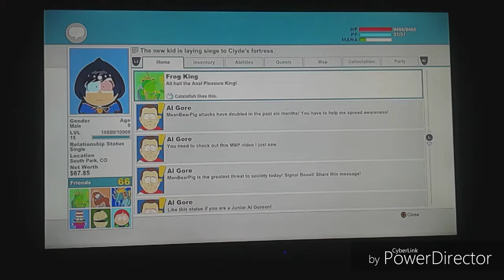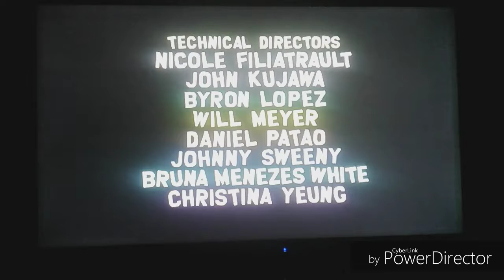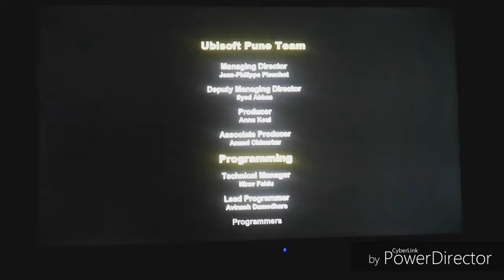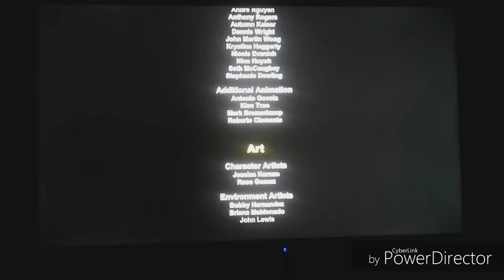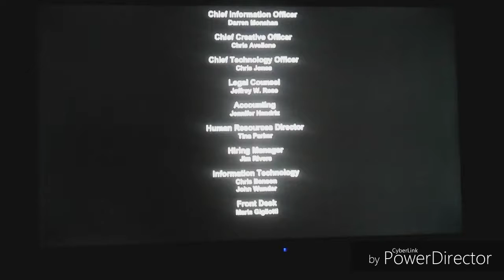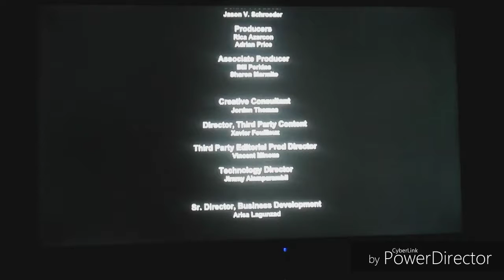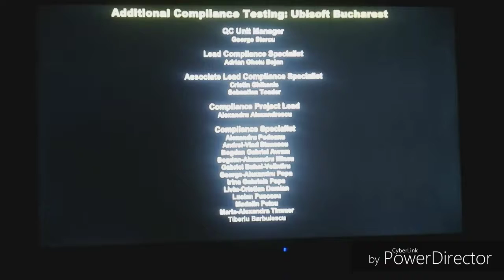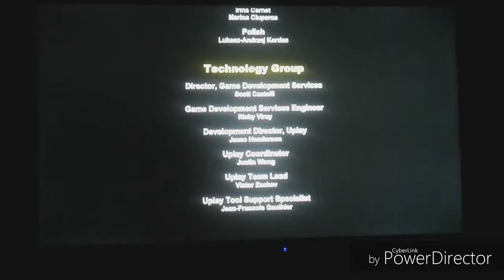Let's Play South Park The Stick of Truth(PS4) Part 24(Final):The Final Battle of the King Douchebag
It is time.King Douchebag the Thief is ready to prove that he is the greatest thief that ever lived by stopping a naked gov't guy and Princess Kenny.It is here that fate of South Park will be decided.I hope you enjoy the video.Shock the world and us,amiibros.